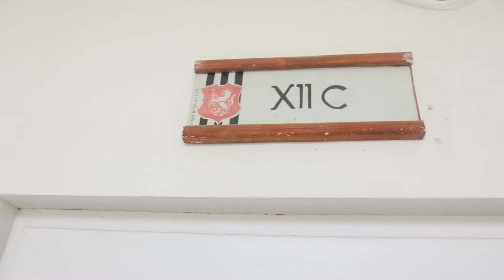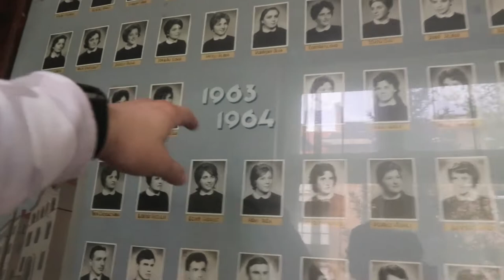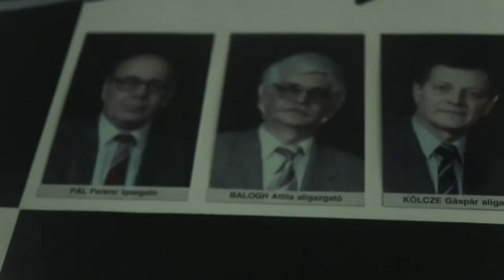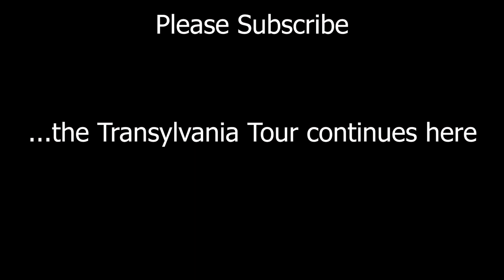My Old School in Transylvania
Once I was a Student in Transylvania! True Story!

Now I know that some people would say that Transylvania does not exist... Unfortunatelly Hollywood made this place sound like mystical and unexistant like Narnia or the North Pole. But, my friend... TRANSYLVANIA EXISTS! Google it !

And that's where I finished my school. Check it out!